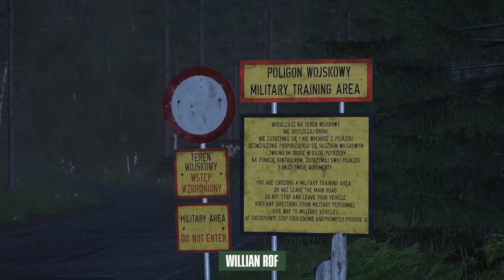ESSE NOVO FPS TÁTICO PARA PS5, XBOX SERIES E PC VAI REVOLUCIONAR O ESTILO - PROJECT BLACK BUDGET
ESSE FPS TÁTICO VAI REVOLUCIONAR O ESTILO - PROJECT BLACK BUDGET